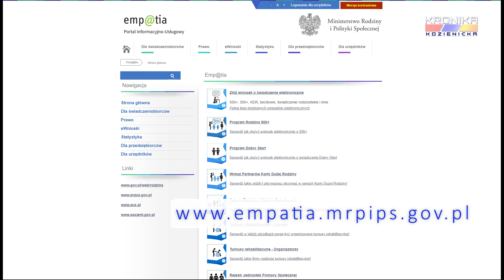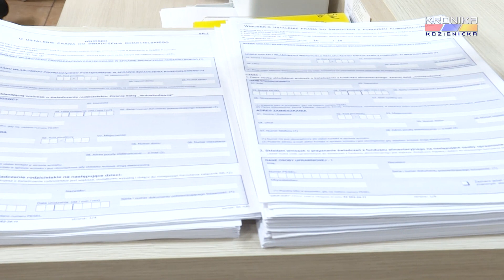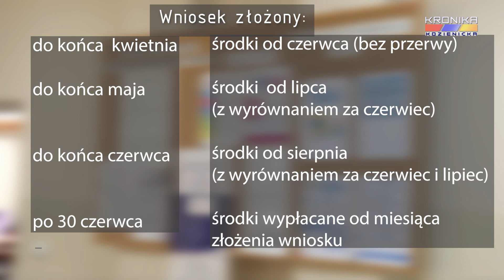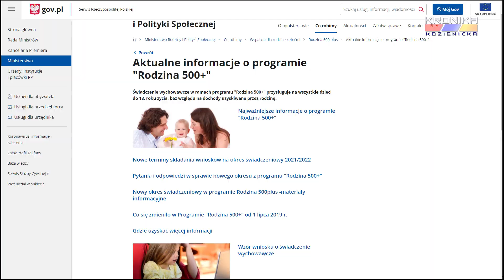Składanie wniosków o świadczenie 500+ w Kozienicach